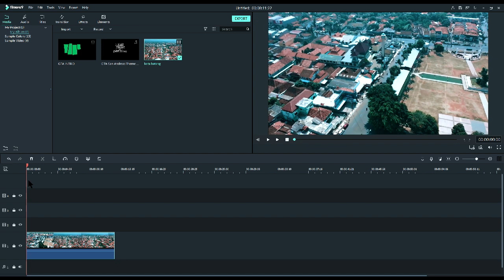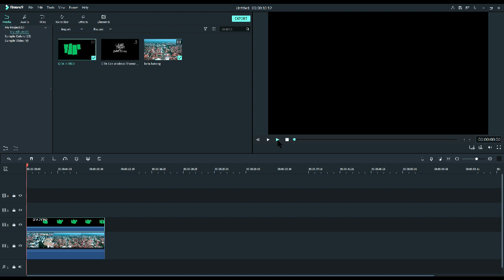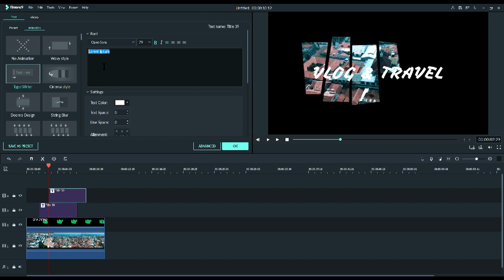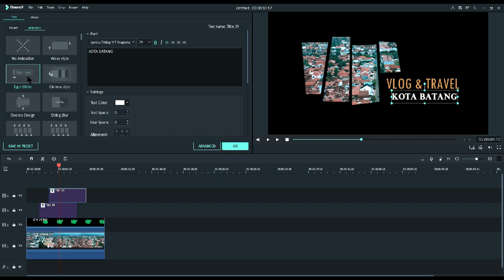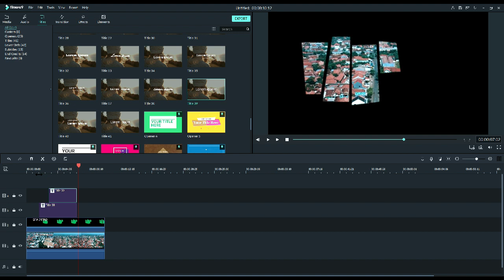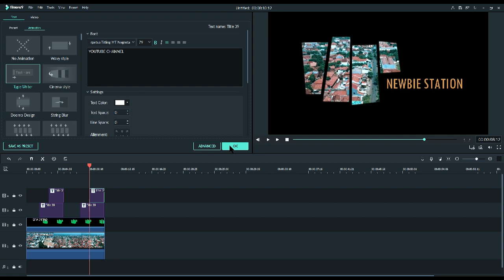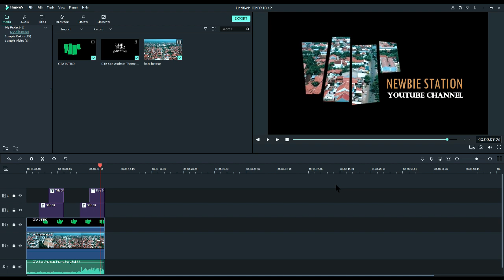Membuat Intro SIMPLE Seperti GTA San Andreas Di Filmora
Di Video Kali ini kita :
Membuat tutorial cara membuat intro seperti GTA SAN ANDREAS di FILMORA PC